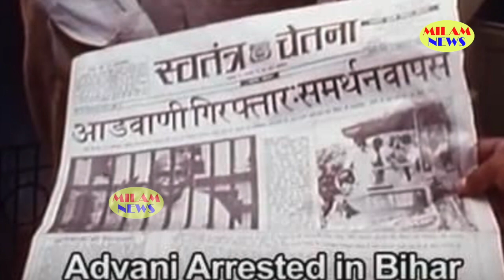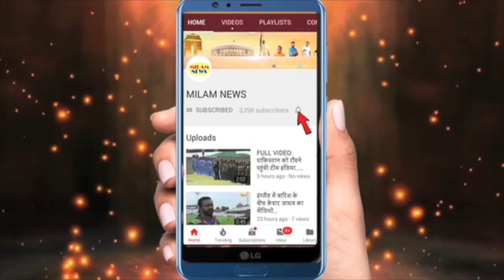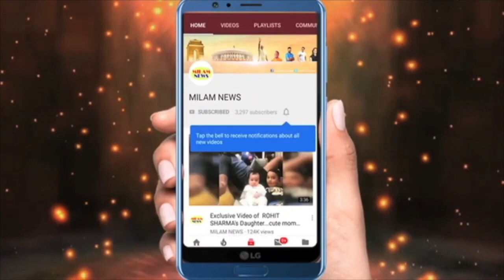विधवा होने पर हेमा मालिनी को अटैक पड़ चुका है,सफेद साड़ी देखकर बुरी तरह चीखी थीं,फिर धर्मेंद्र ने...